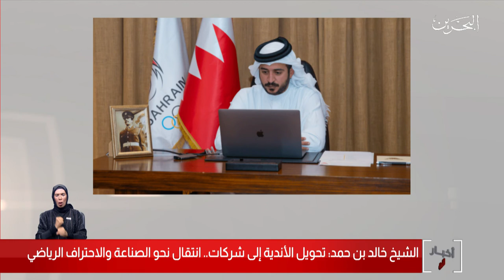البحرين مركز الأخبار : سمو الشيخ خالد بن حمد يترأس الإجتماع الأسبوعي للجنة إستجابة 21-06-2020